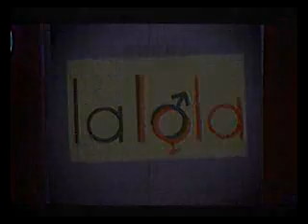la lola peru capitulo 6